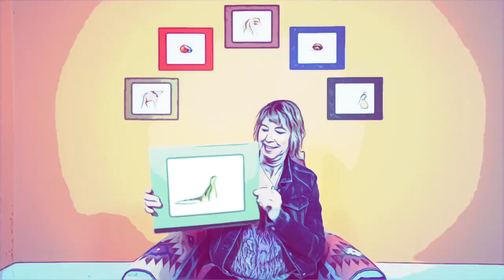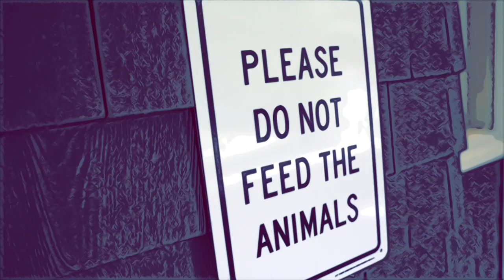Sara Lovell - Rhinoceros Under The Bed (Music Video)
What happens when a number of really big roommates come to crash at your house? Keep watching and you’ll find out in this new video for the fan-favorite song from Sara Lovell's latest album Wild Is Everywhere!

Filmmaker: Joshua McClain
Producer: Sara Lovell
Cast: Gabe Lovell, Mike McGowan (drums/construction guy), BZ Lewis (shredding on keytar), Jessie Turner and Kate Randolph (fab backup singers), and introducing Scooter “The Cat” Lovell

Song: Music by Sara Lovell
           Lyrics by Sara Lovell and Monica Pasqual
Sara Lovell: vocals, electric piano, drums, synth
Mike McGowan: beatboxing
Destani Wolf: background vocals
BZ Lewis: drum loop, engineering/mixing
Song produced by Monica Pasqual
From the Album: Wild Is Everywhere

Sara Lovell is a songwriter, multi-instrumentalist and producer with a wide-ranging musical palette and five critically praised CDs to her credit. Her latest two albums for children and families have both won a Parents' Choice® Gold and National Parenting Products Award.